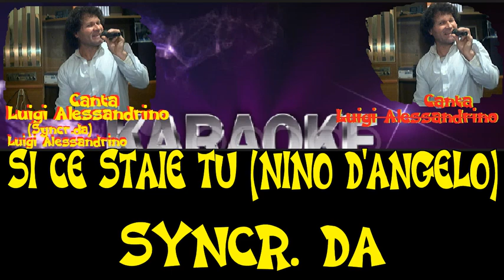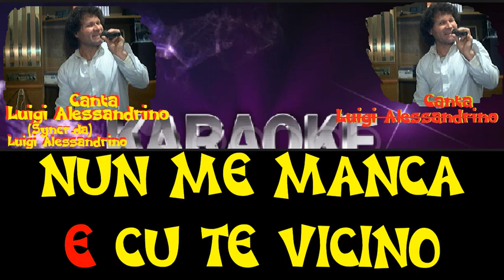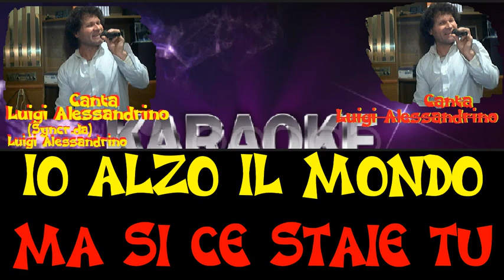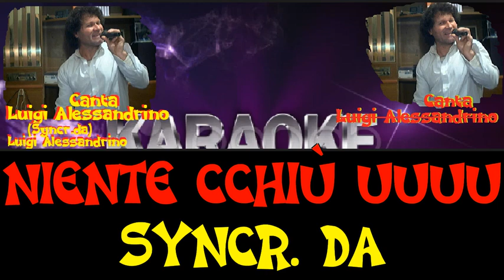SI CE STAI TU' NINO D'ANGELO CANTA LUIGI ALESSANDRINO